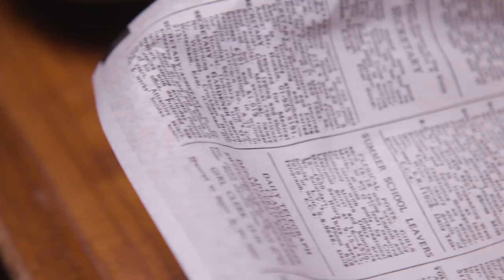Chicago's Best Comfort Food: Show Open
It's time to get cozy with dishes straight from your family’s kitchen. This week is all about comfort food!
First stop, Elliott’s meeting the President and First Lady of southern fried goodness at Surf’s Up.
Then, Marley’s in for a treat as she makes a Detroit dog at Lola’s Coney Island and…. wait for it….a milkshake made of dreams. Let’s just say, it’s a meal that’ll leave you craving a meat and chocolate together.
Next, Elliott gets all warm and fuzzy as he “meats” the pit master at Canteen Restaurant for a smoked brisket platter full of secrets and spices.
Lastly, Marley’s wrapping things up with a feel good sloppy joe at Firewater Saloon.